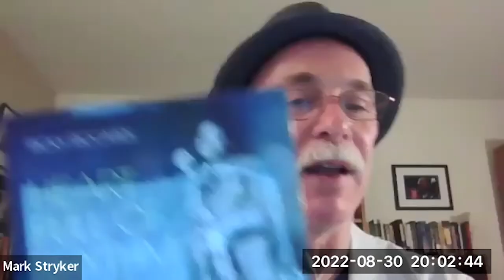Meet the Author: Jazz from Detroit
In this virtual event recording from August 30, 2022, author Mark Stryker discusses his book "Jazz from Detroit" and answers audience questions.

About the Author:
Mark Stryker is an award-winning arts journalist and critic based in Detroit, Michigan, specializing in jazz, classical music, and visual art. You can find more information about the author, including upcoming events

The two songs played during the event have been removed from the recording, but can be listened to on YouTube:

00:00 Introduction
03:01 Mark Stryker begins talk
04:14 Audio Clip
04:24 Mark Stryker continues talk
31:28 Audio Clip
31:38 Mark Stryker continues talk
33:05 Q&A begins